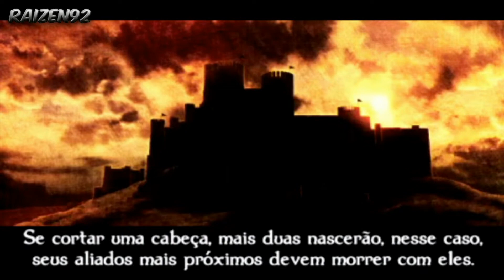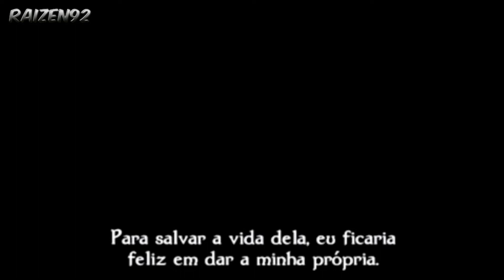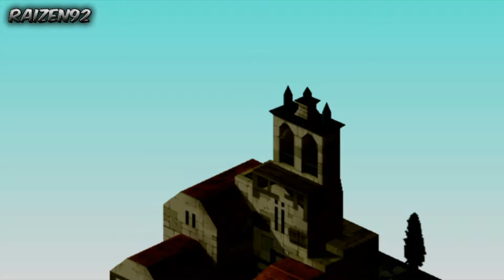Final Fantasy Tactics (PSP)#30 | Revólver Glacial e Prisão de Orlandeau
Pontos de Referência:
00:00 - Intro do canal
00:10 - Ajustando a equipe
01:35 - CutScene
07:10 - Fora da Igreja
14:00 - Equipe
15:58 - Deserto Beddha
35:25 - Revólver Glacial
36:40 - Orlandeau
39:24 - Mustadio - Revólver Glacial

Final Fantasy Tactics: The War of the Lions ( Japonês :フ ァ イ ナ ル フ ァ ン タ ジ ー タ ク テ ィ ク ス 獅子 戦 争, Hepburn : Fainaru Fantajī Takutikusu Shishi Sensō ) é um RPG tático desenvolvido e publicado pela Square Enix para PlayStation . O jogo é uma versão atualizada do Final Fantasy Tactics feita para o PlayStation, que foi lançado em 1997.

A Guerra dos Leões é o segundo jogo anunciado na série de videogames " Ivalice Alliance " da Square Enix ambientada no mundo fictício de Ivalice . O primeiro é Final Fantasy XII: Revenant Wings (uma sequência de Final Fantasy XII ) e o terceiro é Final Fantasy Tactics A2: Grimoire of the Rift (ambos lançados no Nintendo DS ). Ivalice (durante o cenário do jogo) tem tecnologia alinhada com o final da era medieval da história humana, juntamente com as habilidades mágicas e sobrenaturais típicas encontradas na maioria dos jogos Final Fantasy. Os jogadores controlam um mercenário chamado Ramza, que se encontra envolvido em uma guerra civil e um antigo mal demoníaco que começou a dominar o mundo. Um nobre de nascimento, ele é forçado a reavaliar sua opinião sobre os plebeus quando seu melhor amigo humilde inicia uma revolução contra os poderes governantes de Ivalice.

O jogo foi reformulado durante o desenvolvimento para tirar vantagem da proporção da tela do PSP e habilidades técnicas que resultaram em novas cenas, a capacidade para multijogador e outros recursos. War of the Lions também inclui novos personagens jogáveis ​​de outros títulos de Final Fantasy , como Balthier de Final Fantasy XII e Luso Clemens de Final Fantasy Tactics A2: Grimoire of the Rift , bem como o retorno de Cloud Strife favorito de Final Fantasy VII , que foi jogável na versão original do jogo. The War of the Lions recebeu fortes críticas após seu lançamento e, desde então, foi adaptado para telefones celulares e tablets.